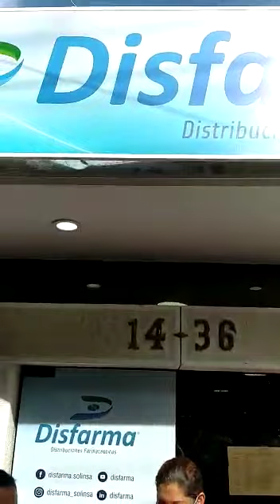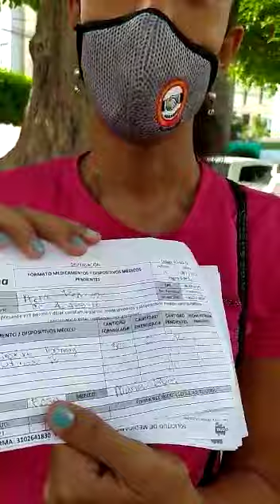Queja ciudadana en contra de la Nueva EPS por las largas filas para reclamar medicamentos.